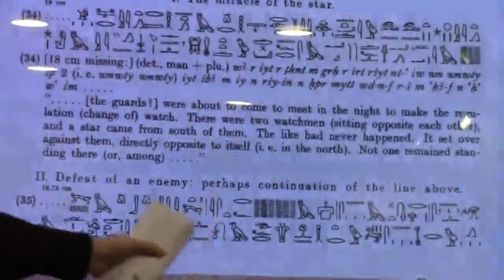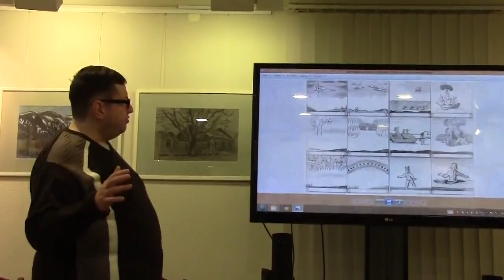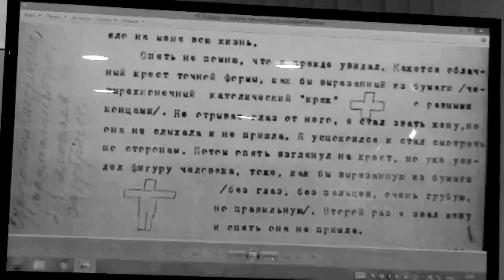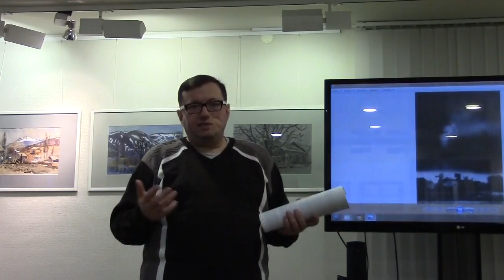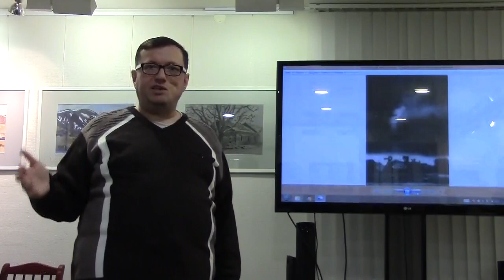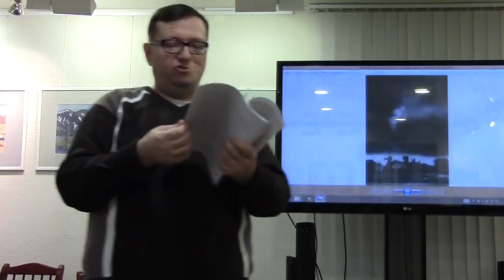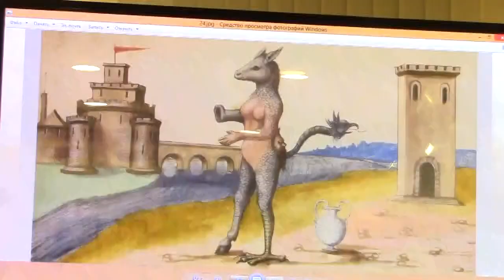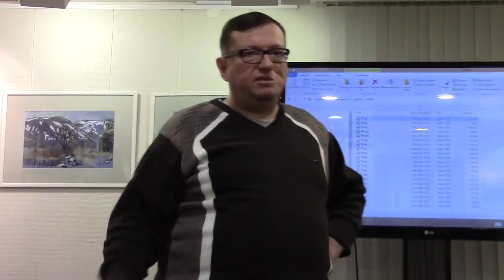Михаил Герштейн. Наблюдения НЛО до появления авиации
15 января 2022 г. прошел первый в новом году семинар Петербург-Космопоиск в библиотеке Кировских островов. На семинаре выступил известный уфолог, писатель М.Б. Герштейн.
Михаил Герштейн, доклад: "Наблюдения НЛО и аномальных явлений на земле и в небе до появления авиации".
Съемка и монтаж - Алекс Бондаренко, Петербург-Космопоиск